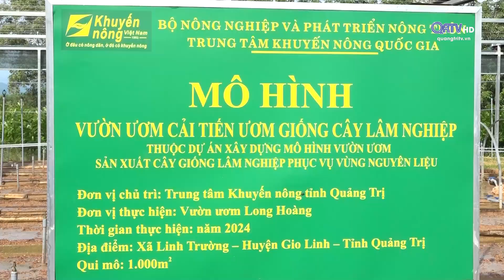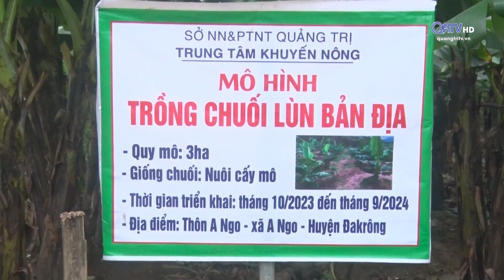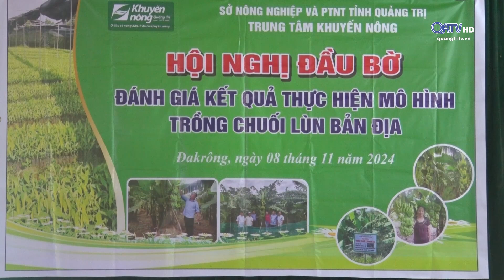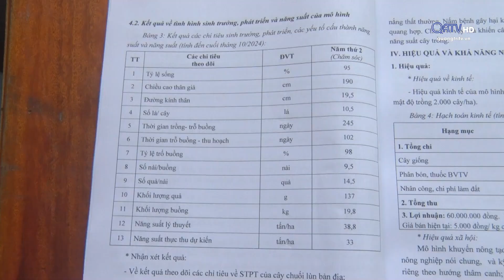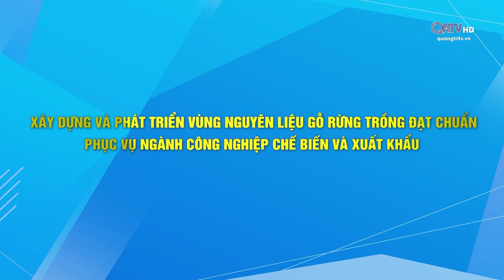Trang Nông nghiệp (12.11.2024) | Truyền hình Quảng Trị